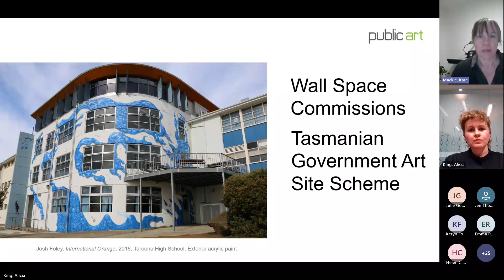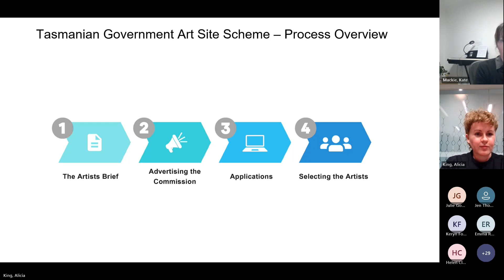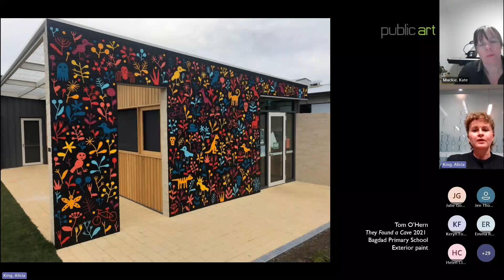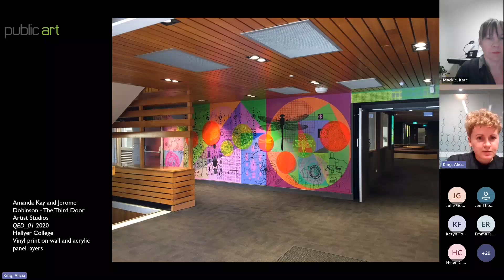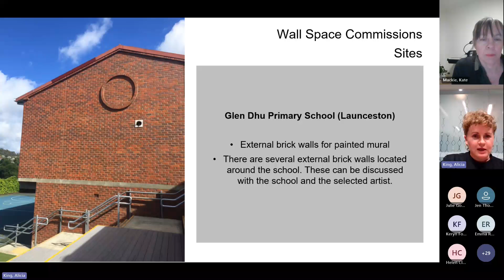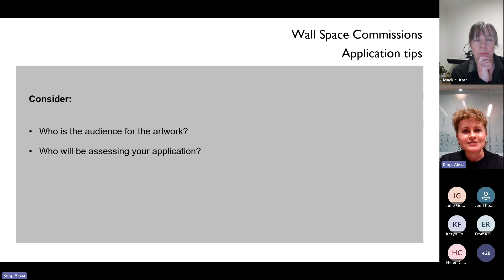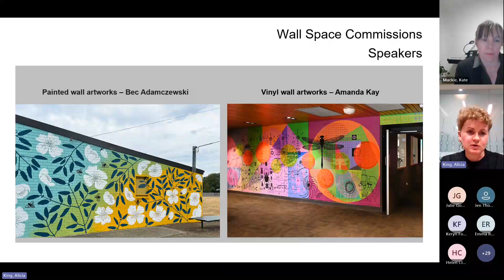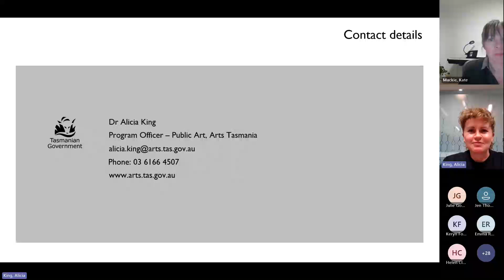Public Art and Wall Space Commissions Information Session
In this 1-hour information session, Arts Tasmania staff will help take the mystery out of applying for public art commissions, and provide details about how to apply for our nine new Wall Space mural commission opportunities at nine schools across the state.